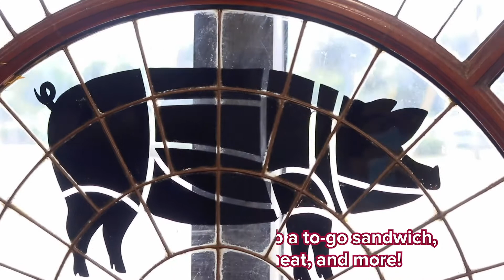The Butcher & The Bar | Boynton Beach, Florida | The Butcher Shop is Now Open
The Butcher & The Bar is a full-service retail butcher shop, premium bar, and dining venue in Boynton Beach, Florida. The Butcher shop is a whole animal butcher featuring regionally sourced and clean meats and food. The bar emphasizes local and regional liquor, wine, and beer. Our goal is to provide a “premium, not pretentious” experience with an old-school vibe and emphasis on high quality food, beverage, and service.
Due to COVID-19, our bar and full service seating is currently closed.
However, customers are welcome to enjoy their to-go food on our patio.